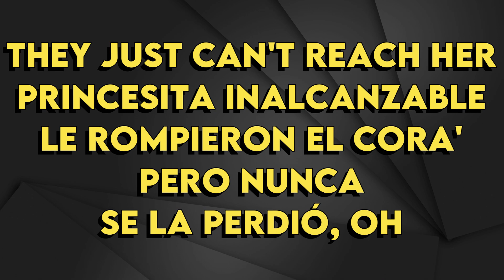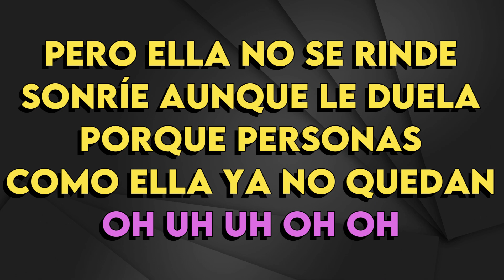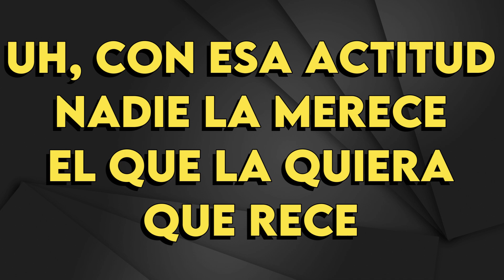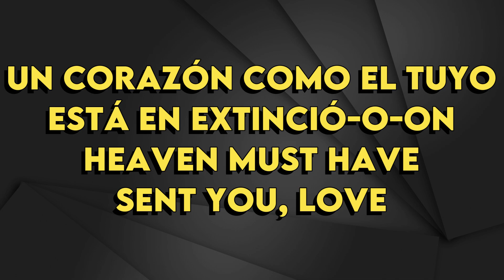Kali Uchis & Peso Pluma - Igual Que Un Ángel - Karaoke Instrumental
Kali Uchis & Peso Pluma
Igual Que Un Ángel - Karaoke Instrumental
Tono Original (Leer 👇🏻👇🏻👇🏻)
Key: Cm